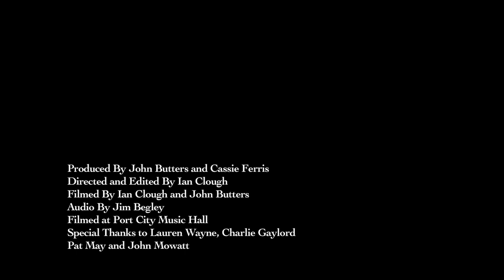Soule Monde - Wassat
Live at Port City Music Hall
Portland Maine

Soule Monde is Russ Lawton on drums and Ray Paczkowski on the organ

Produced By John Butters and Cassie Julia-Ferris
Directed and Edited By Ian Clough
Filmed By Ian Clough and John Butters
Audio By Jim Begley
Special Thanks to Lauren Wayne, Charlie Gaylord
Pat May and John Mowatt